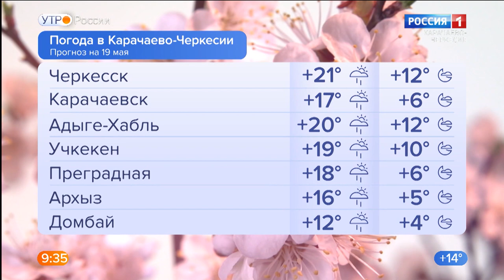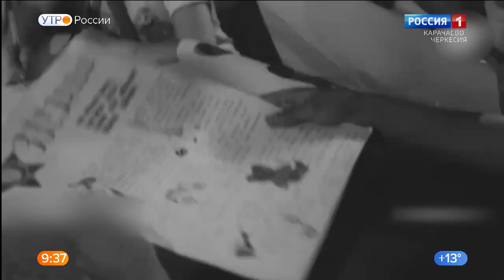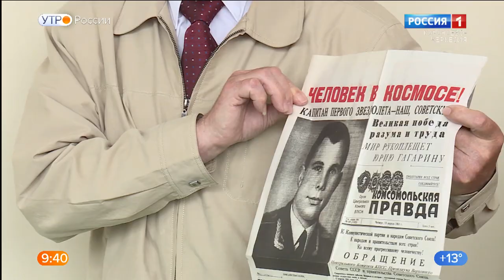Утро России. Карачаево-Черкесия 19.05.2021